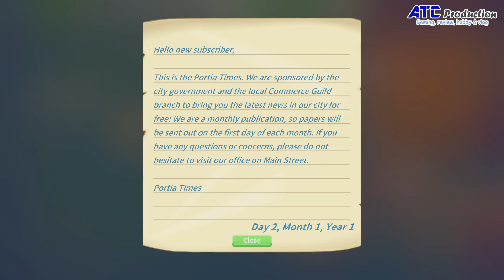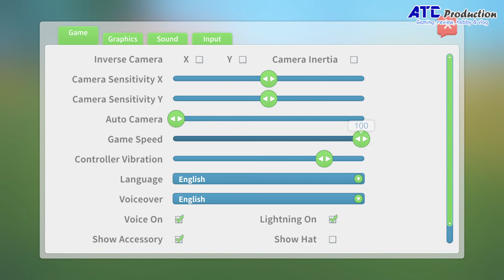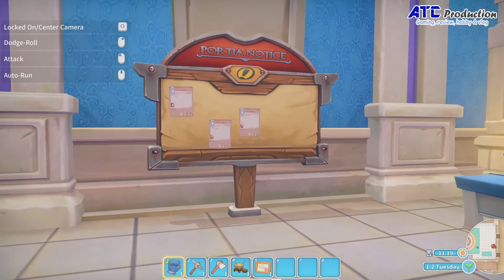Welcome To Portia, New Beginning - My Time at Portia #1 [Android/PC/iOS/Switch/PS4]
Ter trigger oleh keluarnya versi Android dan iOS.
Mari coba mainkan lagi dari awal, sama-sama jalan dari awal, update daily.

00:00 Intro
00:11 Selamat datang di Portia
02:25 Mengumpulkan material kapak dan alat tambang
06:50 Membuat Stone Furnance pertama
09:30 Buat lisensi Workshop
16:40 Ruin diving
21:53 Sisa waktu mencari harta karun

SYSTEM REQUIREMENTS
MINIMUM:
OS: Windows 7+ / 8.1 / 10 64 bit
Processor: Intel i3 Processor
Memory: 6 GB RAM
Graphics: ATI 7770, Nvidia GeForce GTX 660 2GB
DirectX: Version 10
Storage: 6 GB available space

RECOMMENDED:
OS: Windows 10 64 bit
Processor: Intel i7 Processor
Memory: 16 GB RAM
Graphics: Nvidia GeForce GTX960+
DirectX: Version 11
Storage: 10 GB available space